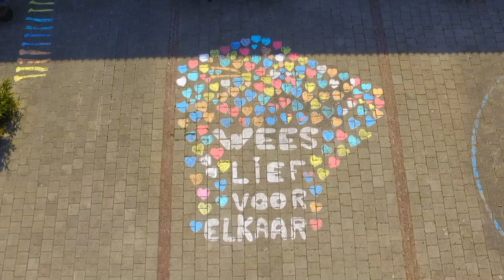Thomashuis Ospeldijk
Bewoners en zorgmedewerkers van het Thomashuis Ospeldijk maken een wens met stoepkrijt.